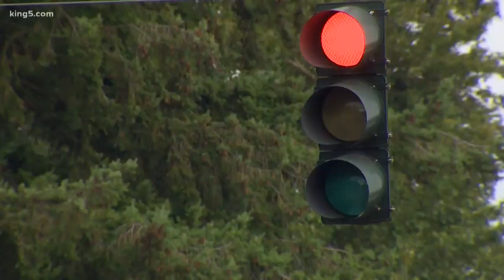Tacoma's five slowest traffic lights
The city blames outdated weight sensors for the overly slow lights, though they say that help is on the way.